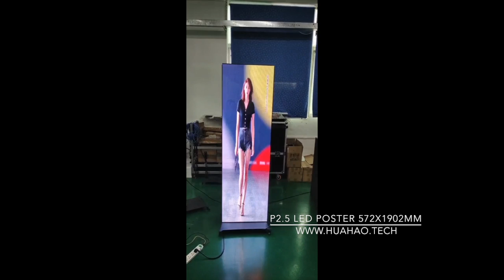Freestanding LED Poster 572x1892x33mm || HD Video Display 79"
Freestanding 79" LED Poster is an HD video display for advertising, public information and events. It displays dynamic content. Below is the key feature:

P2.5 SMD LED display
572x1892mm/79 inches
33mm thickness
27.5kg
Portable
Base with wheels
Wifi/4G/cable/USB control
Smartphone/computer
Easy to transport by flight case
Seamless splicing
Freestanding/Hanging/wall-mounting
Vertical/Horizontal/Custom installation
Dynamic Video/live video/Graphic/text
Built-in Speaker